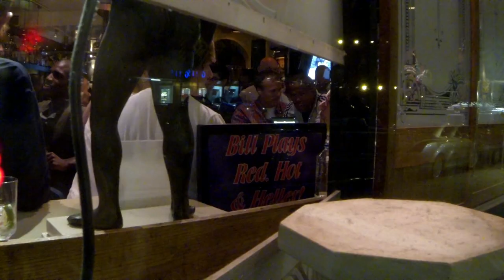Corner Of The Sky @ The Monster 9 14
The boys and environs of The Monster singing along to 'Corner of the Sky' from Pippin, 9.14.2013